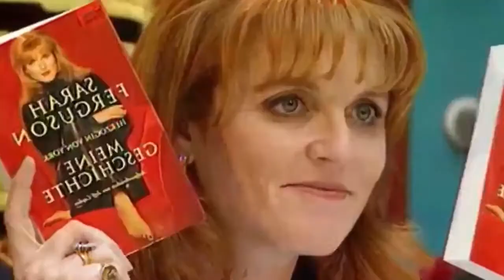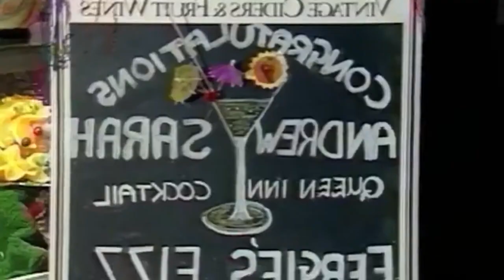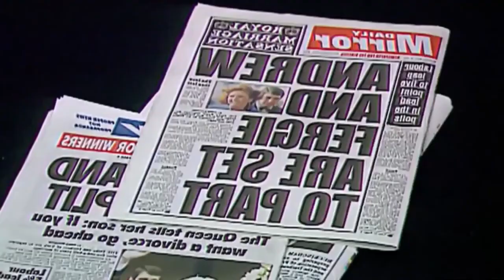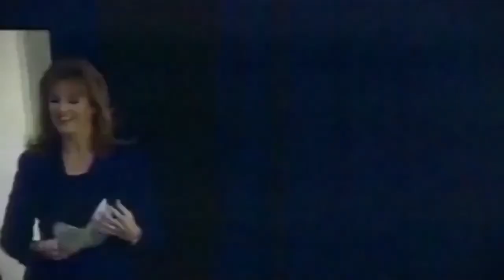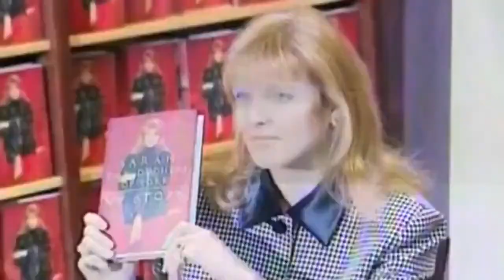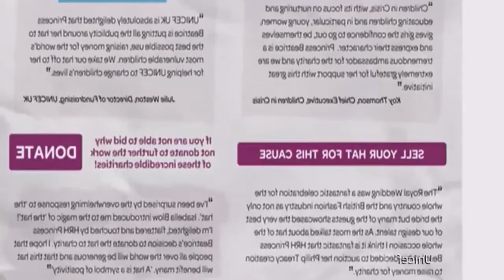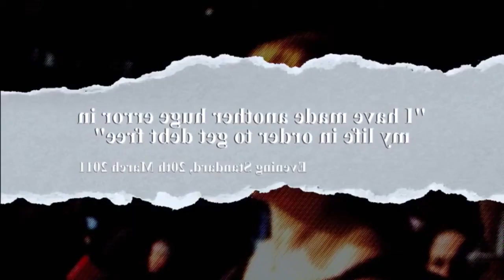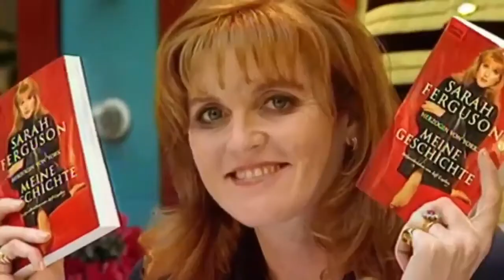Fergie And Andrew : The Duke & Duchess Of Disaster- British Royal Documentary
Documentary examining the scandals that have surrounded Prince Andrew and Sarah Ferguson since their marriage in 1986 and subsequent divorce. The programme examines the succession of PR gaffes and undercover tabloid stings that followed in the Duchess of York's wake once she was no longer part of the royal family, as well as looking into the prince's friendship with convicted paedophile Jeffrey Epstein